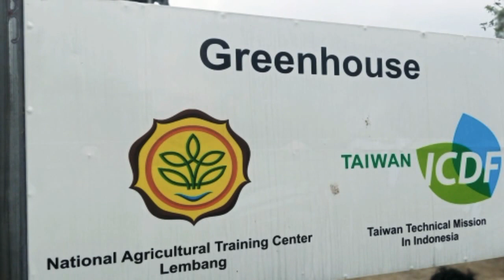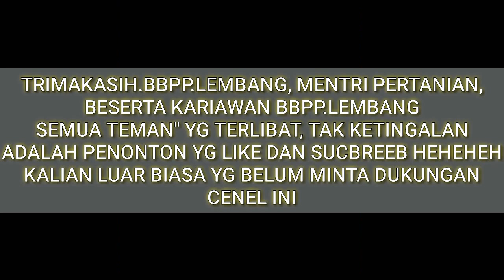Indonesia Krisis petani Muda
HARI KEDUA tanggal. 28 september 2021 DI BBPP.LEMBANG

Buat sobat yang mau pesen kopi
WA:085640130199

MUSIK DAN VIDIO
eldar kadem present moment, sape instrumen,musik tanpa copyright

gear yg di pake
kamera
hp infinixHot10

suport
bapak ibu dan teman" p3 parsono parno. parjo
bbpp lembang,petani muda,petani nasional di seluruh indonesia

ikuti
fb.pajo

trimakasih salam untuk indonesia